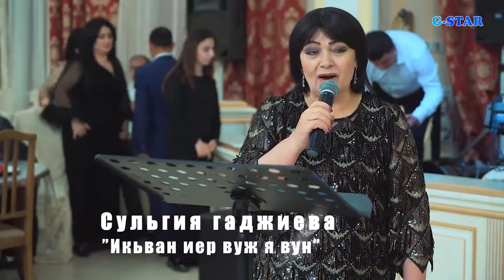Сульгия Гаджиева Икьван иер вуж я вун 2019